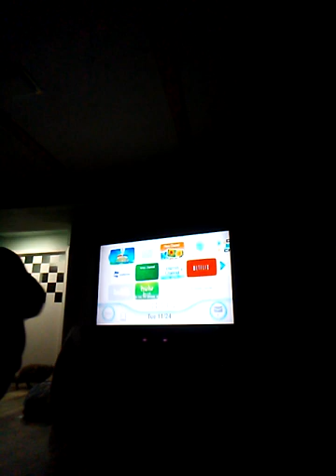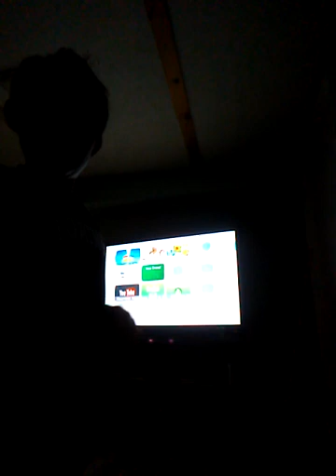November 25, 2020